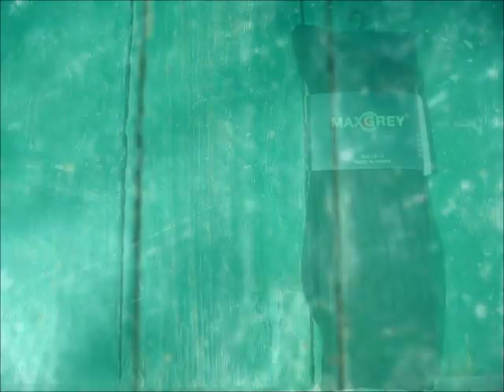DIY: Sock Bun! (Perfect Donut Bun every time!)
(Open box for more info!)

You will need:
1 Pair of socks (that matches hair color)
Scissors
1 Hairband, (and maybe) some bobbypins. :)

Love, Laura. :)